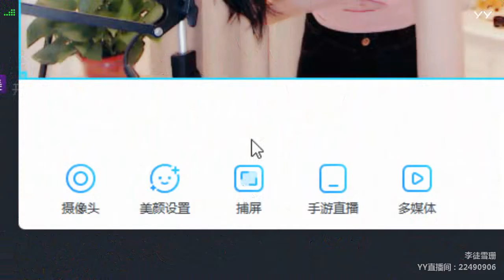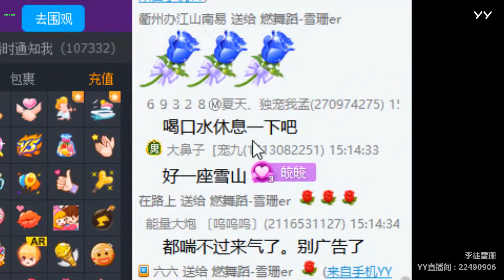YY LIVE 燃舞蹈 雪珊er -《燃舞蹈》（Artists・Sing・Music・Dance・Instrument・Talent Shows・DJ・KPOP・Remix・LIVE)